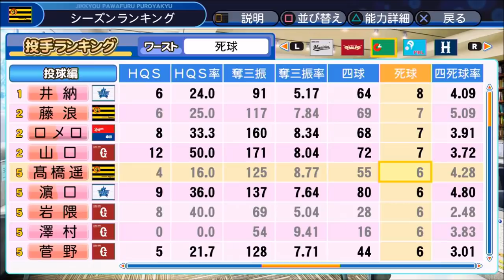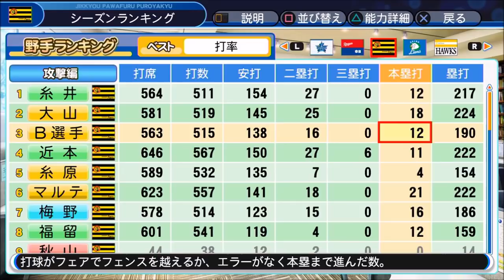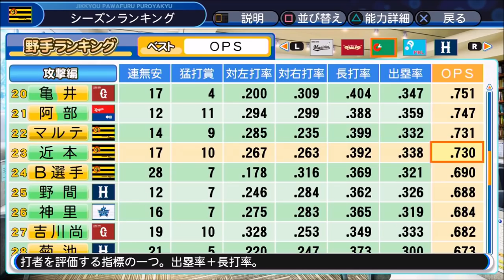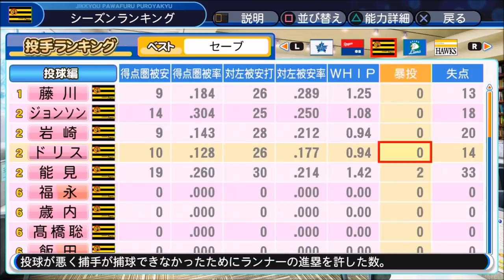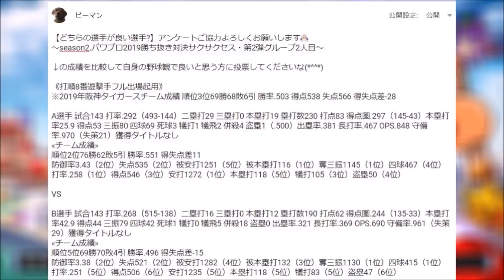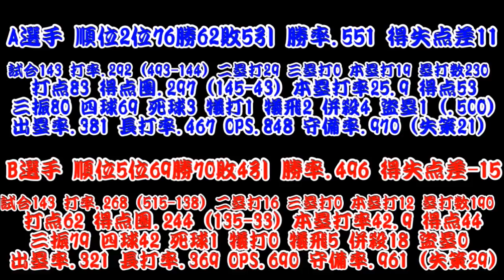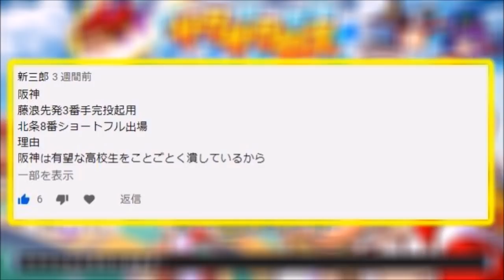【パワプロ2019】~視聴者考案阪神タイガースvs北條史也!~勝ち抜き対決サクサクセス♯2【season2】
～season2.第2弾目vs視聴者考案阪神タイガース2人目・北條史也～
《season1グループ条件》
【グループ条件】
・1グループ2選手
・自分が嫌いな1球団から“この選手は認めざるを得ない”と思う選手